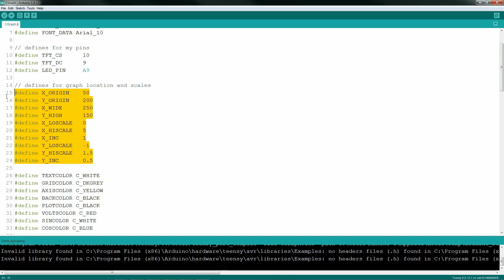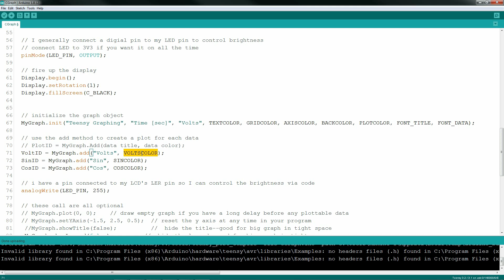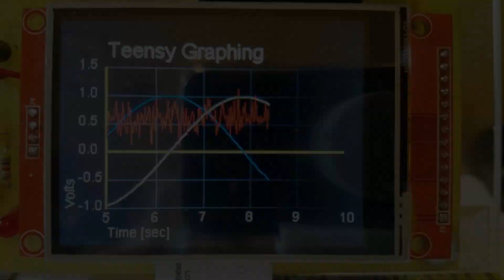Teensy Graphing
Add a Cartesian graph capability to your Teensy MCU projects. This library lets you plot up to 10 points and has auto screen updates when x exceeds the scale. You can also dynamically update the Y-axis should your measured values go out of bounds. Control colors, size and location. This library does require the legendary ILI9341_t3 display driver.